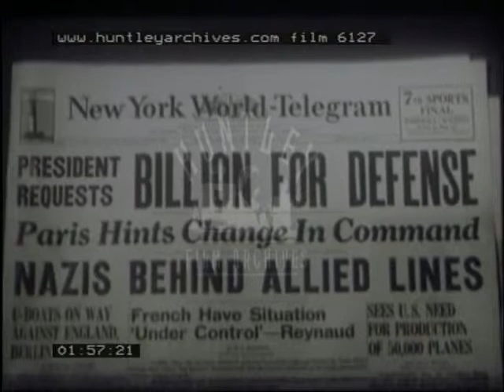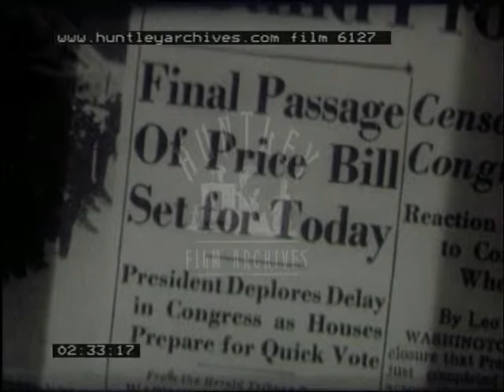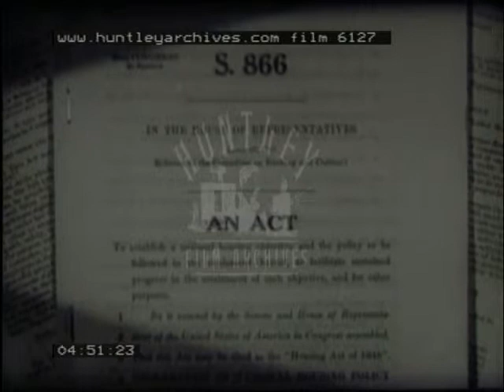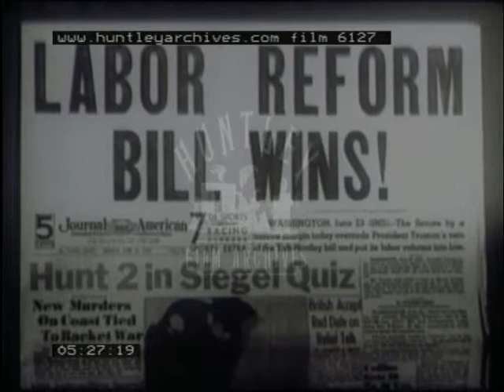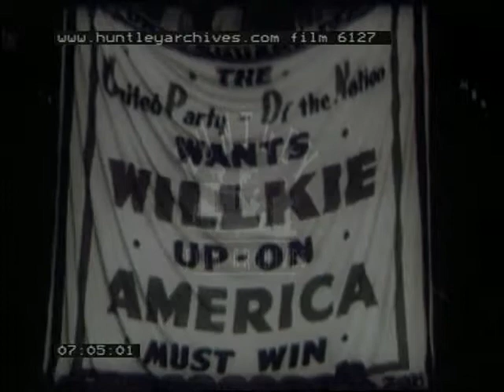Robert Taft, 1950's - Film 6127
Senator Taft of Ohio. Opening with drawing of Life Magazine and a cameraman just below it.  Cut to open book with drawing of Robert Taft surrounded by smaller pictures on the left-hand leaf, and the text on the right titled 'The Case for Taft'.  The title of the film then appears over the whole book.
Film starts with Robert Alfonso Taft at the breakfast table with his wife perusing the newspaper.  Taft is in the process of gaining his presidential nomination from the Republican party.  This is his second attempt, ably supported by his wife, Martha Bowers Taft.  The senior senator from Ohio makes some pencil notes on a sheet of papers.
We get an outside shot of his residential home on the outskirts of the city.  Sky farm, a fifteen room house on sixty acres of land.  Still photo of a young Bob Taft in white formal dress for a young child.  In 1909 his father, William Howard Taft, bacame the 26th president of the USA.  We see a line of civilians and American army personnel watching a march past by the army outside. They march in thin, wide columns.  Closer shot of Taft's father observing the parade.  Taft junior was elected to the Senate in 1938 and we get a picture of the outside of his Washington home.  He leaves his house  with a farewell kiss from his wife and we then get an outside shot of the Senate House and the parked cars and cabs.  We see him walking to his car and buying a newspaper from a young paperboy.  Close-up shot of Taft in light- coloured trilby as he reads the paper's headlines.  Close-up of front page of a newspaper, New York World, Telegram.  Headlines show 'President Requests Billion For Defense'.  Shot of Taft indoors talking to two colleagues.
Picture of American troops standing to attention for inspection by officers.  Soldiers then march off down sandy track at their camp.  He then speaks of the folly of defence spdending.  Newspaper close-up of column titled 'Final Passage of Price Bill set For Today'.  Taft is next shown sitting in a plush drawing room with a colleague, talking to another about price restrictions.  Cut to pick-up truck outside a farmhouse, where men are operating a black market in meat.  We see one acting as a butcher with a carcass.  Close-up of the name plate on wall 'Office of Price Administration', then its administrator, Chester Bowle, speaking to a small group of women.  Taft is then shown speaking about the bill he is introducing to wipe away price restrictions.  Chairman of the Republican Steering Committee, we see the closed door of the Committee Room, then inside where Taft chairs a meeting sat at the head of a conference table.  We see him in discussion with his committee about federal aid for education.
Next is an outdoor shot of schoolchildren entering a solitary school building.  A closer shot of the children shows them barefoot and many of the boys wearing denim bibs and braces as they enter in two columns, boys and girls.  Next is Taft with Democrat colleague talking about their all-party bill to be introduced into the Senate to provide aid for education in the poorer states.  Close-up of front page of an act concerning housing.  A shed-like home and van is shown on some ground and two shivering young girls sitting on the wooden fencing.  Then there is a shot of a three- storey tenement building with lines of washing visible, followed by a small unkempt girl outside the rickety tenement fence.
Taft is then shown talking to Ohio's Junior Rpublican Senator, John Bricker, who disagrees with Taft's reforms.  Newspaper haedline reads 'Labour Reform Bill Win'.  A bill involving Taft that adoped his name, the Taft- Hartley Act, which became law over President Truman's veto.  We see Taft walking  in the Senate corridors carrying a file and entering the lift.  Next we see demonstrations against the act with banners, placards, and strong Labour Union support.  We see the demonstrators marching up and down outside the building.  Taft is next shown speaking indoors on the microphone in support of his bill.
'1940' and Taft seeks the Republican Presidential nomination.  We see a packed convention hall with many holding placards supporting Taft.  He loses out to his opponent, Wendell Wilkie, and we see first a banner supporting him, then a cheering crowd, then Wilkie himself.
'1944'.  At this Republican COnvention, we see the outside of the hall.  Taft stands aside for Bricker to run for the nomination, and we see Taft inside the Convention Hall engaged in conversation.